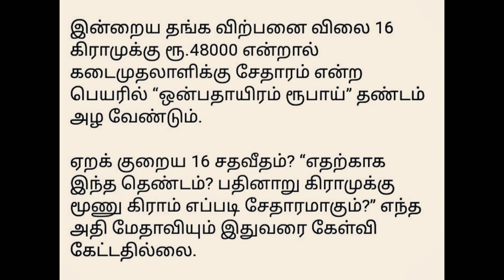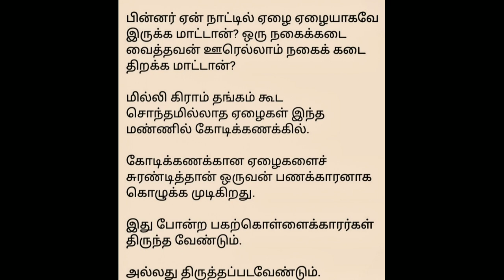தங்கம்/சுரண்டல்/விழிப்புணர்வு /பகிர்வு பதிவு